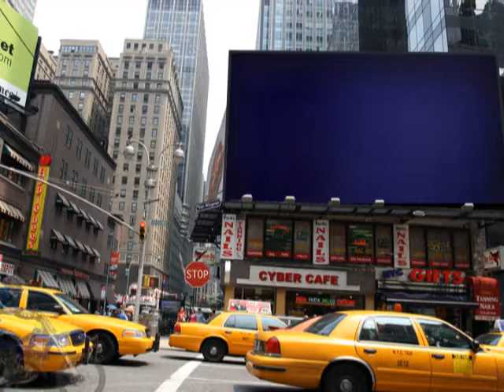The Mental HouseTV: Mark 7 Patricia McClosky Waving Semiauto Weapons